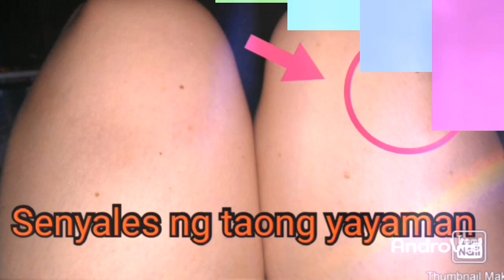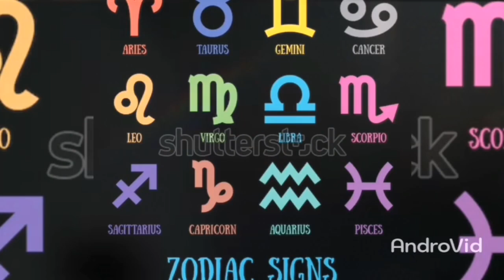Pamahiin: 8 Bagay Na May Dalang Swerte Sa Paglilipat Ng Bahay l Attract Wealth Money & Prosperity